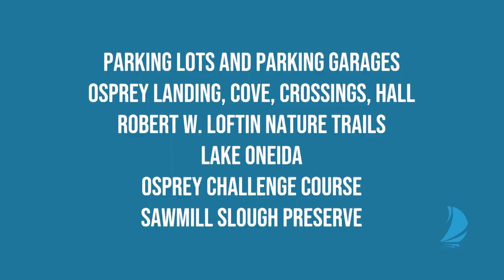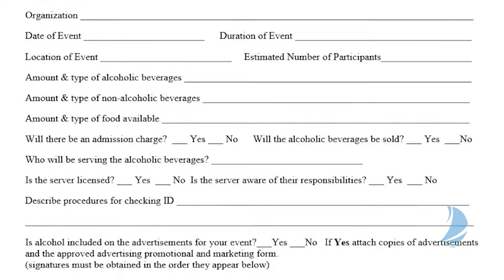Changes Coming to UNF's On-Campus Alcohol Policy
Spinnaker gives the updates to UNF's alcohol policy.
Video by Carly Kramer and Sebastian Williams.